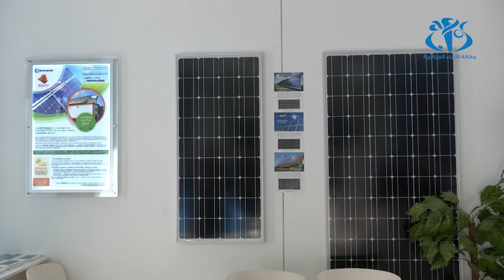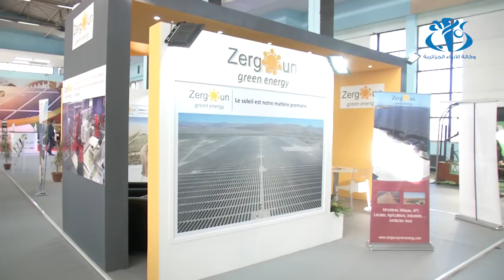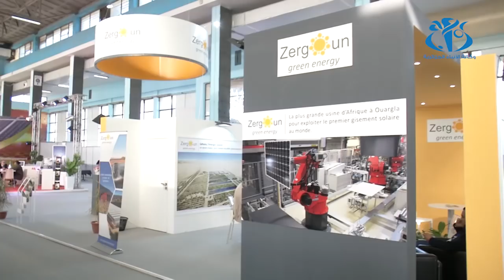معرض الإنتقال الطاقوي بالجزائر..مشاركة عديد المؤسسات و الشركات الناشطة في المجال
الجزائر (وأج) - أزيد من خمسين مؤسسة و شركة خدمات تنشط في مجال الطاقة تشارك بالمعرض الخاص للإنتقال الطاقوي بالجزائر الذي يعد من بين أهم التحديات للتحرر من التبعية للمحروقات.